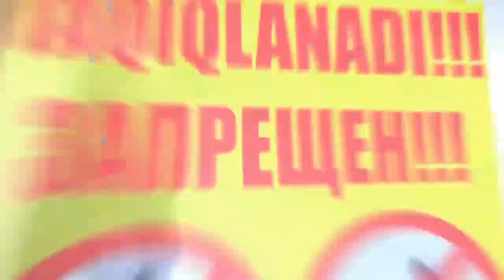Тошкент вилоят ФВБ томонидан "Чимён" дам олиш ҳудудида аҳолининг хавфсизлигини таъминланмоқда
Тошкент вилояти Фавқулодда вазиятлар бошқармаси томонидан "Чимён" дам олиш ҳудудида аҳолининг хавфсизлигини таъминлаш чоралари кўрилиб, назорат тадбирлари ҳамкорликдаги хизматлар билан тўлиқ амалга оширилмоқда.
Шу ўринда дам онларини янада мароқли ўтказиш учун хавфсизлик қоидаларига қатъий амал қилишингизни сўраб қоламиз.